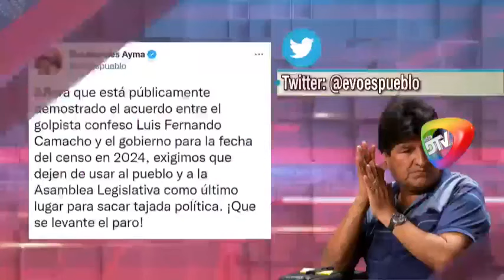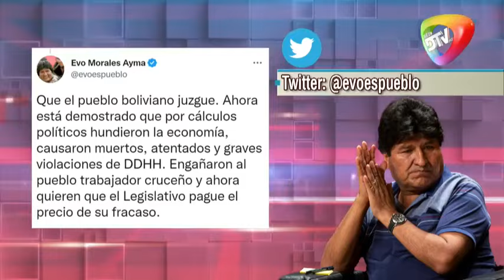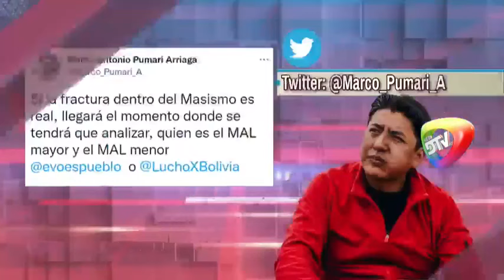SAGUAPAC: HABILITAN REPROGRAMACIÓN DE PAGO DE FACTURAS DE AGUA